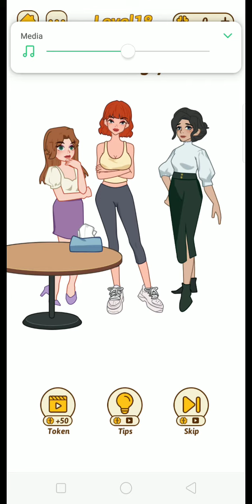Brain Rush Game All levels 16- 20 Game Review Complete Gameplay Walkthrough (iOS-Android)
Brain Rush is an addictive free tricky puzzle game with a series of tricky brain teasers and different riddles testing challenge your mind.

Welcome to play Brain Rush.

Features
- Play it offline
- Massive Brain Teasers
- Unexpected game answers
- Suitable for all genders or ages
- Develop your ablity to slove problems